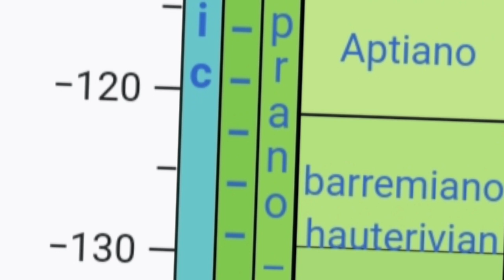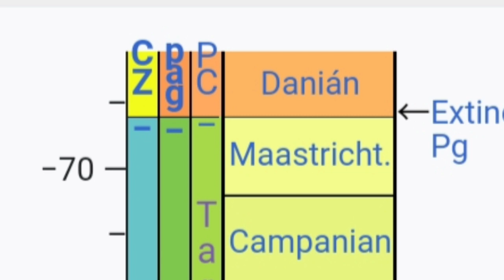análisis al rhabdodon de dinosaur planet